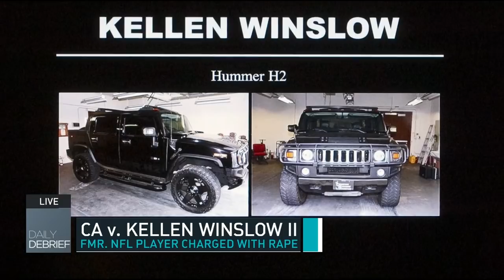The Daily Debrief Aaron Keller & Panel Discuss the Kellen Winslow Trial